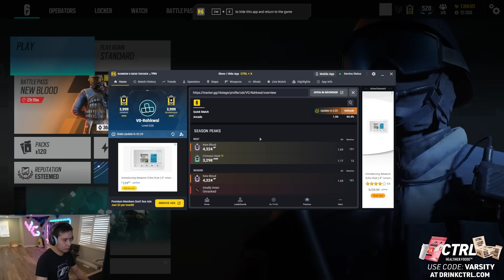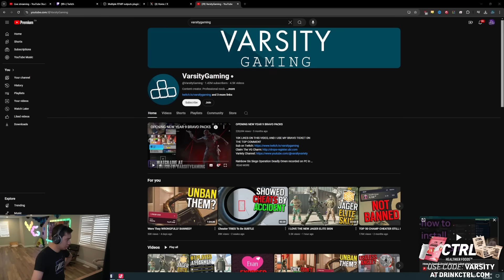Using PULSE To HIDE CHEATS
Scanner doesn't reach that far smh

Rainbow Six Siege Operation Twin Shells recorded on PC in 1080p60fps

Match 1: 0:00
Match 2: 8:15
Match 3: 20:26
Match 4: 33:41
Match 5: 43:14
Match 6: 49:57